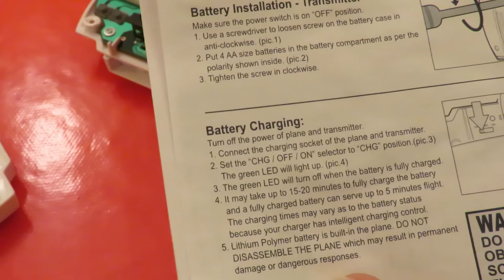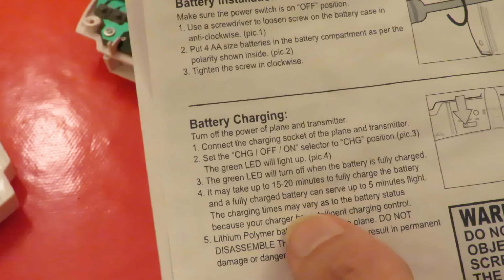Charity Shop Gold or Garbage? RC Biplane Silverlit Palm-Z PART #2 Check the charger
Charity Shop Gold or Garbage? Silverlit Palm-Z indoor biplane PART #2 Check the charger. I really hoped this one might work but it looks like I am out of luck. Initial tests look like the battery does not charge but I have checked the output from the charging port on the transmitter and there might be a problem there so I will be taking that apart first.

Here is a search string to find videos on YouTube for this item as there are so many I am not going to try to list them